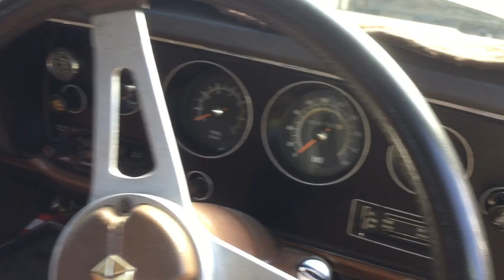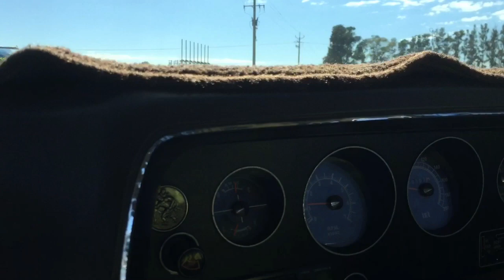Valiant Charger CL ex Highway patrol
CL K16 charger ex nsw highway patrol
Very nice survivor 👍